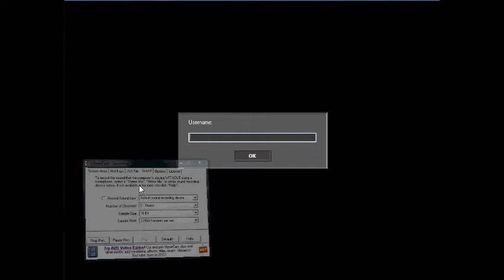Black Orbit-Coming Soon